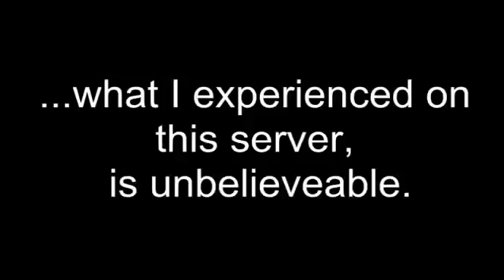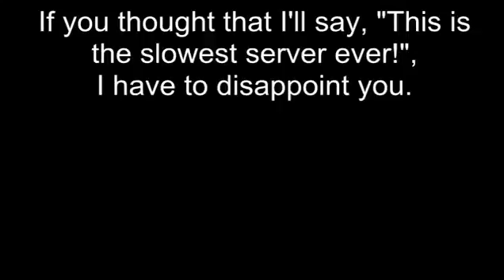Minecraft The Walls Gameplay Playing On A Very Slow Server